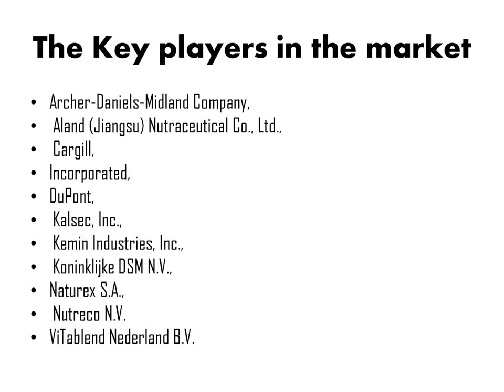Global Antioxidants Market 2015 Outlook to 2022 by Market Research Store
Global Antioxidants Market Outlook (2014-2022)

The Global Antioxidants Market is estimated to be $2.30 billion in 2014 and is estimated to reach $3.54 billion by 2022 growing at a CAGR of 5.53% from 2014 to 2022. The growth of the market is due to increase in demand for Enriched Animal Feed and increase in global meat consumption. Another element responsible for the increasing demand for antioxidants is premature aging due to pollution and other reasons. Whereas lack of consumer education about benefits of antioxidants acts as restraining factors for the market growth.

Antioxidants Market is segmented by application, by type and by geography. Depending on the various applications, market is segmented into Synthetic Resins, Food and Beverage, Cosmetic, Animal Feed and Fuel Additives. Based on type, market is categorized into Natural antioxidants and Synthetic antioxidants. Natural antioxidants are baked goods, Fish and seafood, Oil, Meat and poultry, Fat and margarines. Synthetic antioxidants are Butylated Hydroxyanisole (BHA), Butylated Hydroxytoluene (BHT), Propyl gallate and Tert-butylhydroquinone (TBHQ). By geography, the market is segmented into North America, Europe, Asia-Pacific and Rest of the World. Asia-Pacific has growing demand for antioxidants market due to increase in need for health and dietary supplements.

The key players in the Antioxidants Market include Archer-Daniels-Midland Company, Aland (Jiangsu) Nutraceutical Co., Ltd., Cargill, Incorporated, DuPont, Kalsec, Inc., Kemin Industries, Inc., Koninklijke DSM N.V., Naturex S.A., Nutreco N.V. and ViTablend Nederland B.V.